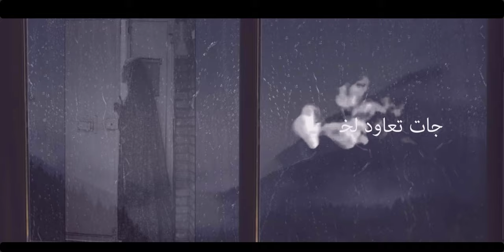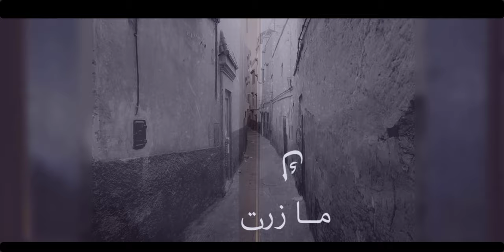الحضرة 15 (ياربي ليك شكيت) Dj Oussama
الحضرة 15 بكلمات عيشة عباس ربي يرحمها
كيفاش خرجت الأغنية !! ... ترويها لكم الجدة ربي يحفظهالنا
ان شاء الله نكونو في المستوى .. متنساوش بارطاجو خاوتي تهلاو فينا ههههه ..